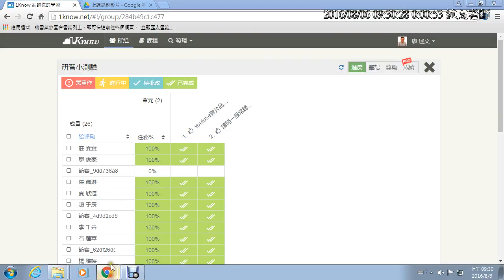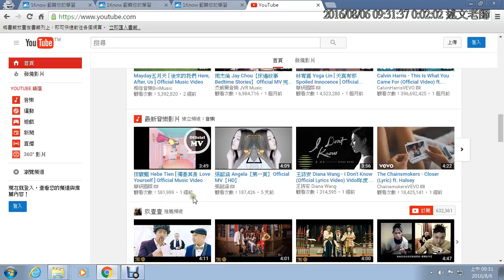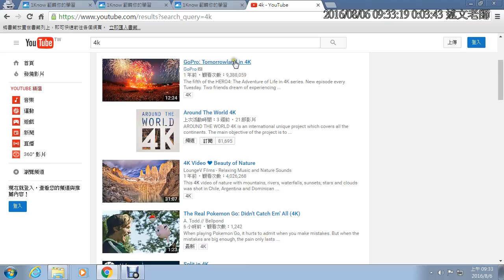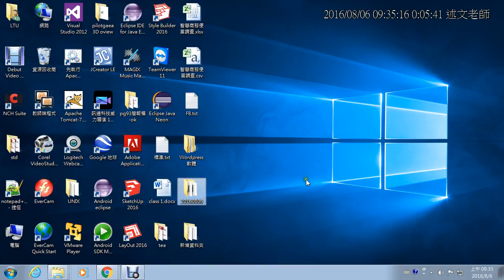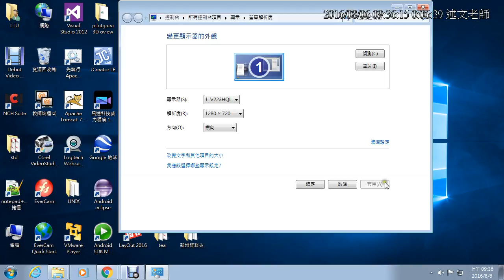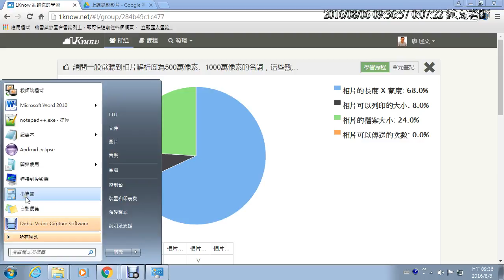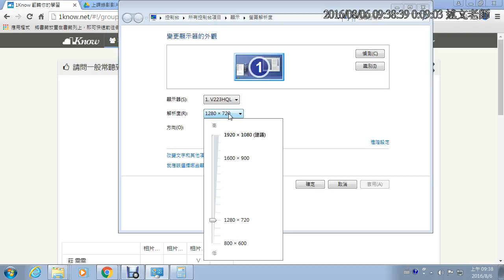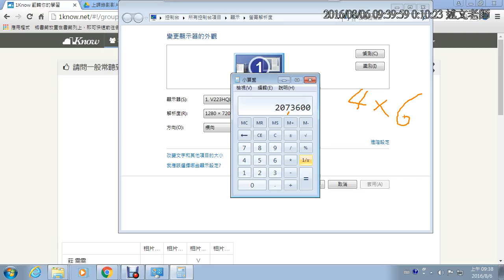02：研習前測驗 結果公佈